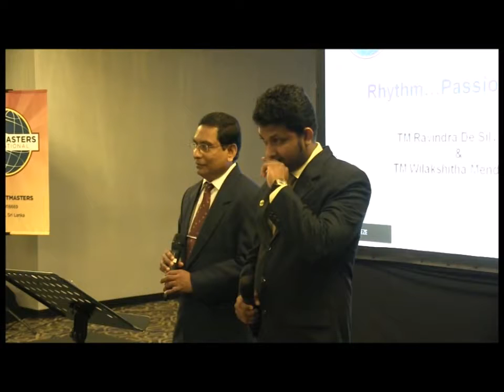BCIS Toastmastes Club - 10th Anniversary - Entertainment Item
At the 10th Anniversary of the BCIS Toastmasters Club - Entertaining the Audience by Ravindra & Wilakshitha  - Grand Monarch Talawathugoda on 22 July 2016.